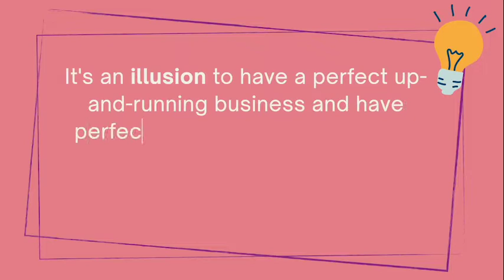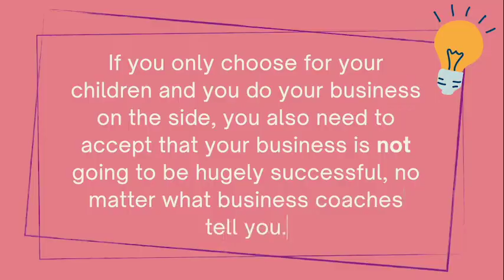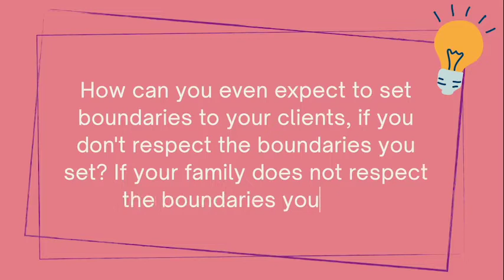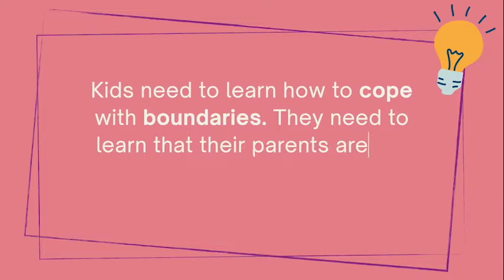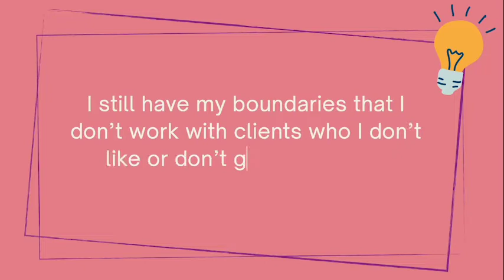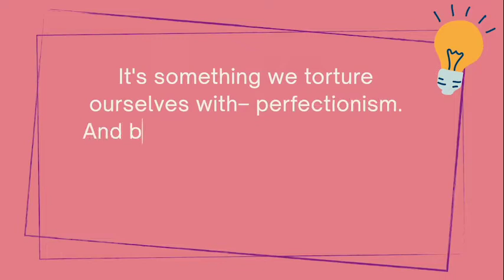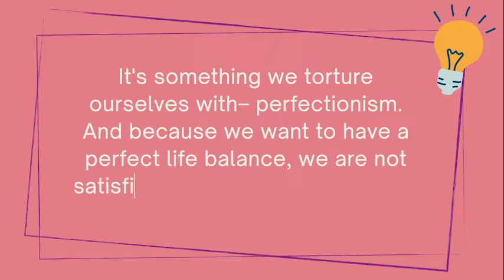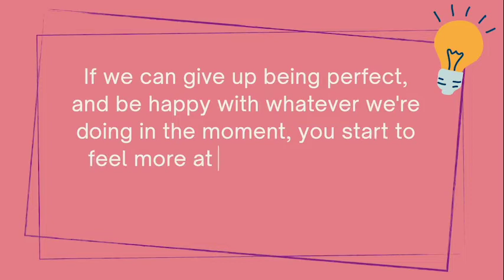6 Tips on Work-Life Balance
What's your idea of the perfect work-life balance? Is this image of how your life should be even possible to achieve? I talk about this in this video. I share tips and insight on how you can have that ideal work-life balance for YOU.